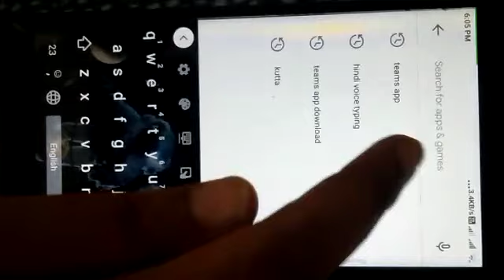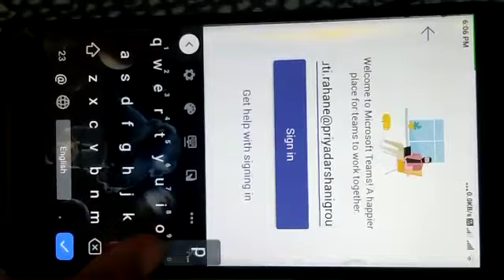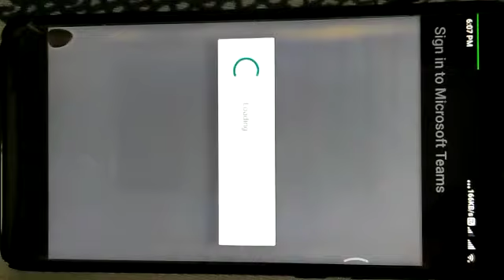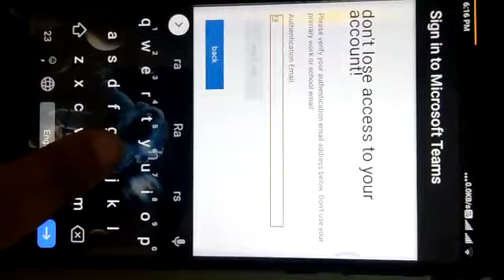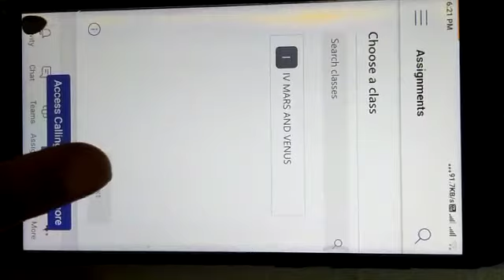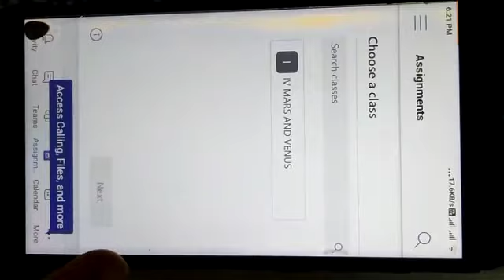Microsoft team's login video.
This video explains step by step process of installation of teams software and it's verification.